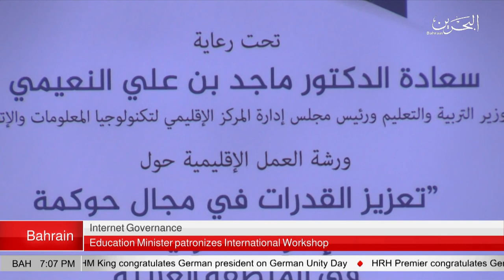BAHRAIN NEWS CENTER : ENGLISH NEWS 02-10-2019